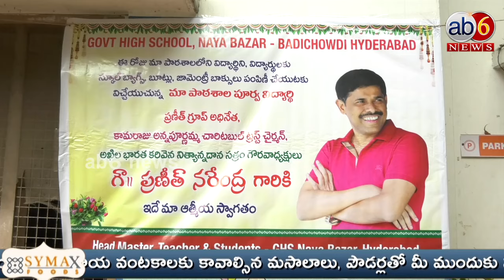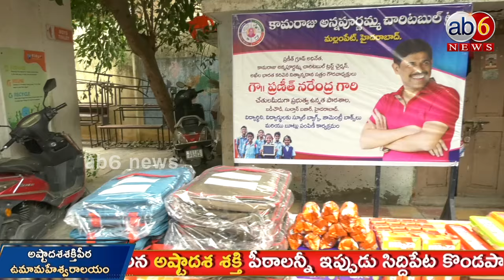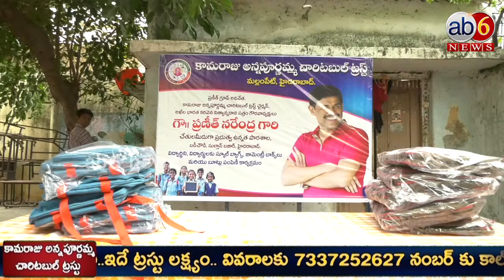కోట్లు సంపాదించినా దొరకని తృప్తి || తన సర్కారీ స్కూల్లో ప్రణీత్ నరేంద్ర సేవలు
కోట్లు సంపాదించినా దొరకని తృప్తి ఇక్కడే దొరుకుతుంది || తన సర్కారీ స్కూల్లో ప్రణీత్ నరేంద్ర సేవలు ఆరంభం PraneethGroup KACT @ab6news

For More Updates :
Pls Join & Follow Our SAAHASI MEDIA Group

భక్తి,ఉద్యోగ,ఉపాధి,వ్యాపార,రాజకీయ,సామాజిక,జనరల్ నాలెడ్జ్,ఆరోగ్యసూత్రాలు...ఇలా ఎన్నో సమాచార సమహార వేదికలు మన చానల్స్ ను సబ్ స్క్రైబ్ చేసుకుని ప్రోత్సహించండి...